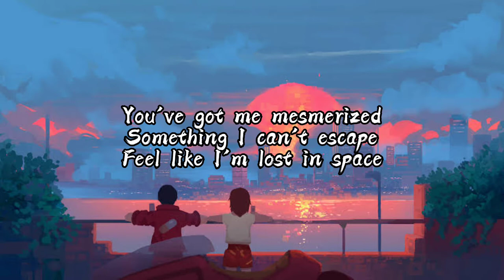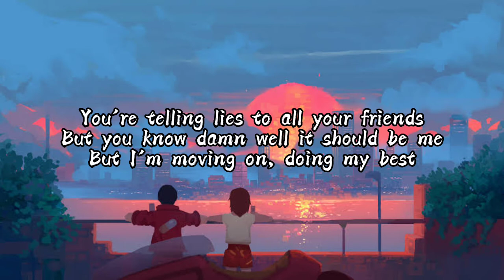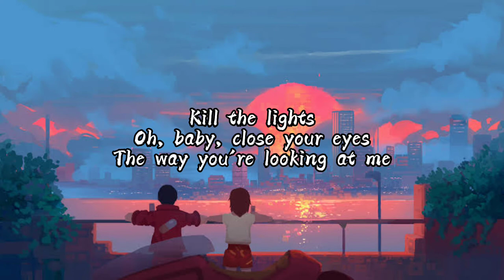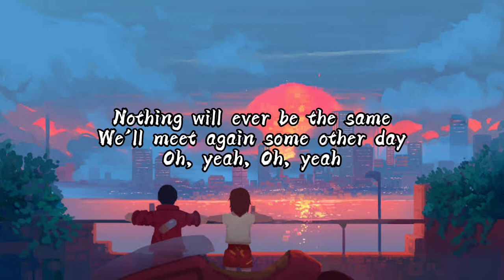Loverboy - A-Wall (Lyrics)